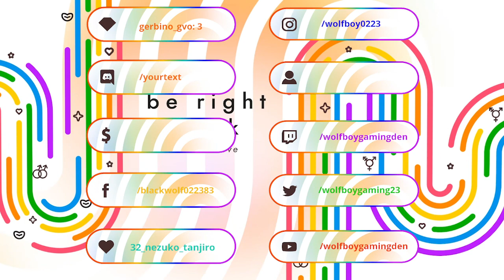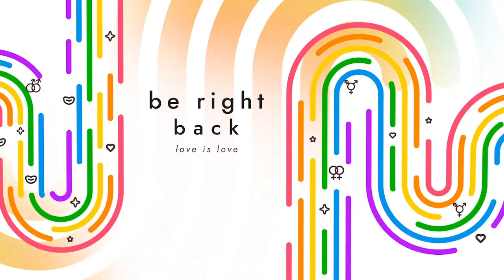Luigi's Mansion 2 HD Part 3 Pool Party